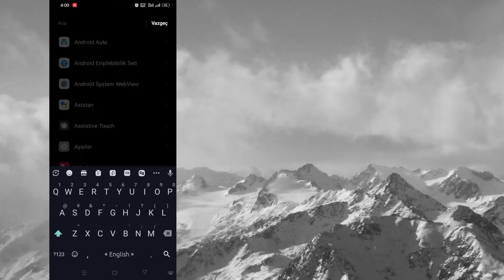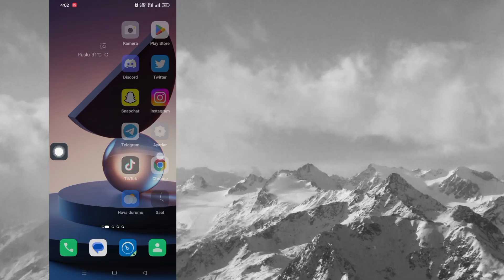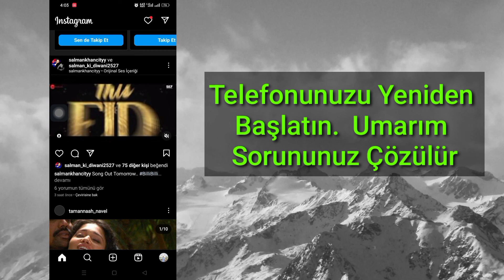Instagram Gönderilerini ve Takipçileri Göstermeme Sorunu Nasıl Düzeltilir (2023)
Instagram Gönderilerini ve Takipçileri Göstermeme Sorununu Düzeltme (2023) ||  Instagram Gönderileri / Takipçiler / Takip Etme Gösterilmiyor

        Merhaba İzleyiciler Çözüm Kutusuna Hoş Geldiniz. İşte Bu Videoda Öğreneceksiniz.  Instagram Gönderilerini ve Takipçileri Göstermeme Sorununu Düzeltme (2023) ||  Instagram Gönderileri / Takipçiler / Takip Etme Gösterilmiyor